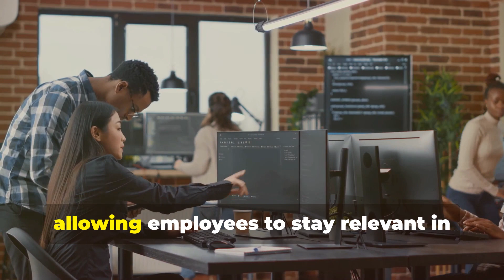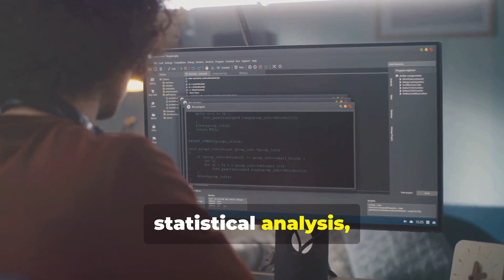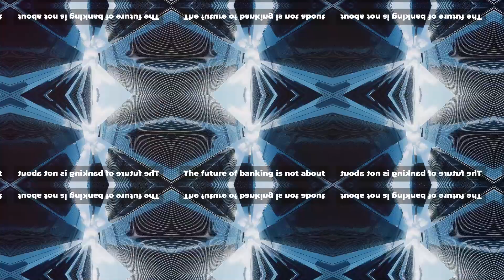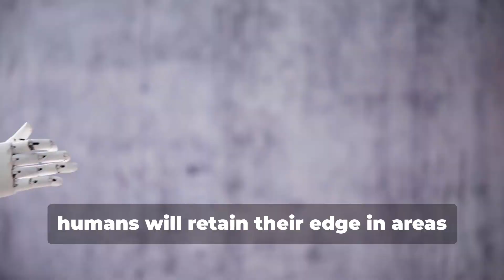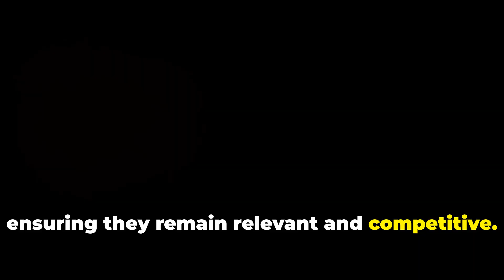The Impact of AI on Employment and Skill Demands in the Banking Sector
Artificial Intelligence (AI) and automation rapidly transform the banking sector, fundamentally reshaping job roles and skill requirements. With over 30 years of experience leading IT innovation and strategic technology leadership, I have observed firsthand the profound changes these technologies bring. This article explores how AI is altering the employment landscape in banking, the new skills becoming essential, and the importance of continuous learning and adaptation for future workforce development.